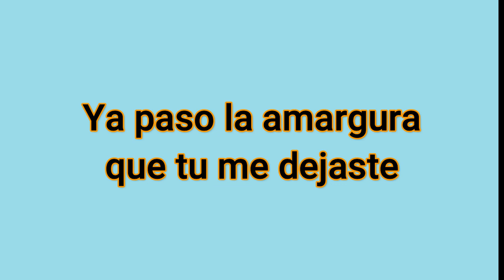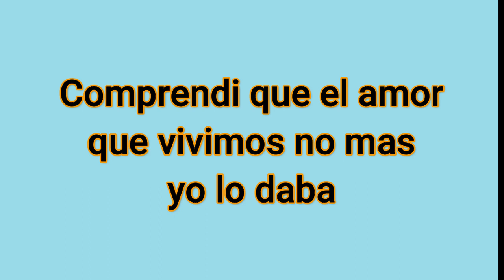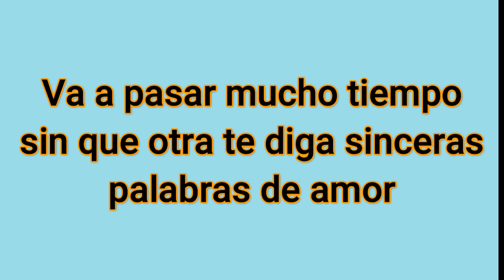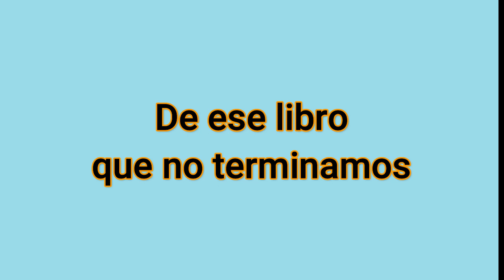Pasaste A La Historia Helenita Vargas Karaoke